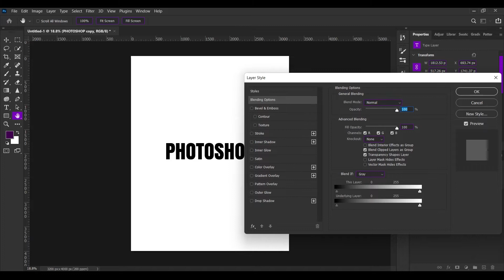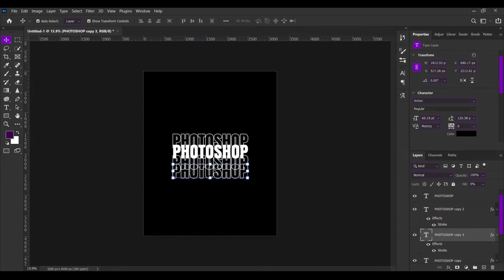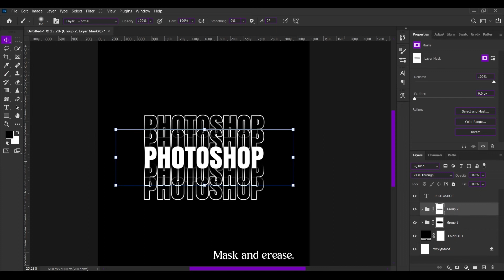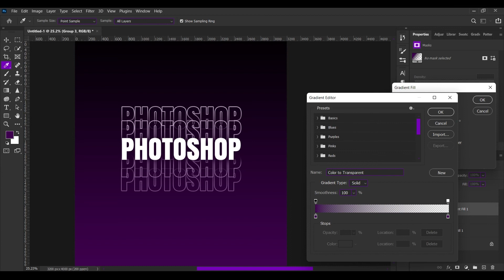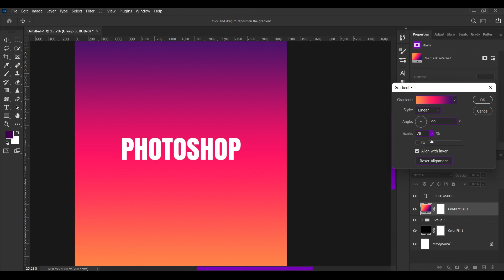Typography Effect in Photoshop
Learn how to use the typography effect in Photoshop!

Adobe Photoshop is a raster graphics editor developed and published by Adobe Inc. for Windows and macOS. It was originally created in 1988 by Thomas and John Knoll. Since then, the software has become the industry standard not only in raster graphics editing, but in digital art as a whole. Photoshop can edit and compose raster images in multiple layers and supports masks, alpha compositing and several color models including RGB, CMYK, CIELAB, spot color, and duotone. Photoshop uses its own PSD and PSB file formats to support these features. In addition to raster graphics, Photoshop has limited abilities to edit or render text and vector graphics (especially through clipping path for the latter), as well as 3D graphics and video. Its feature set can be expanded by plug-ins; programs developed and distributed independently of Photoshop that run inside it and offer new or enhanced features.